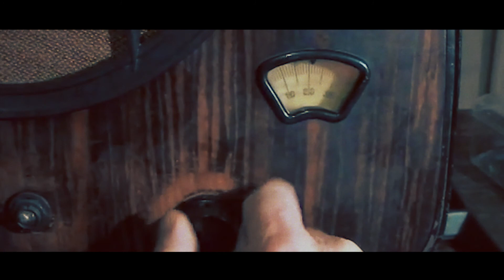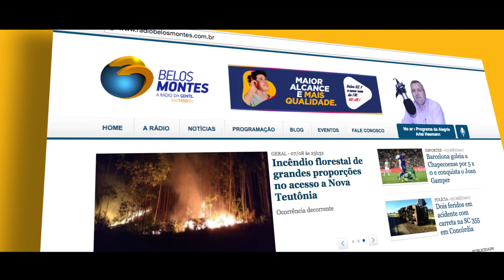BELOS FM 92.1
Vídeo institucional da Belos FM 92.1